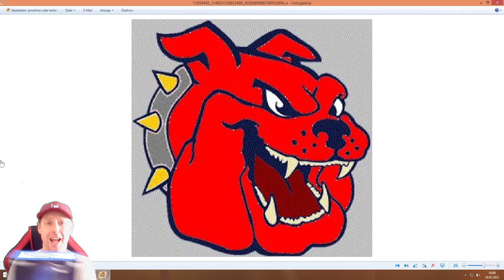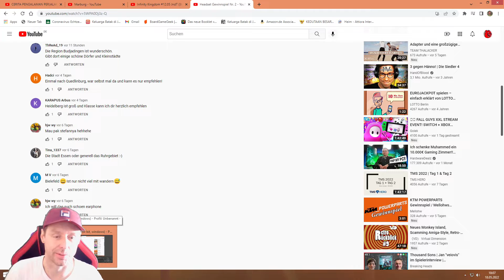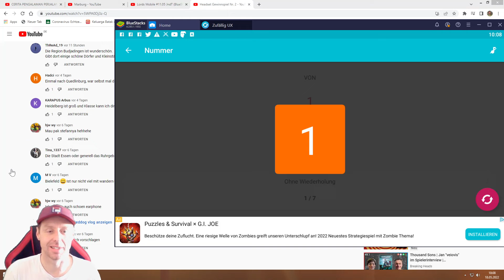Verlosung vom zweiten Headset